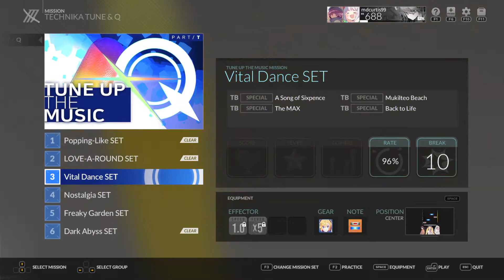[DJMAX RESPECT V] TECHNIKA TUNE & Q Mission {2-3} Vital Dance SET